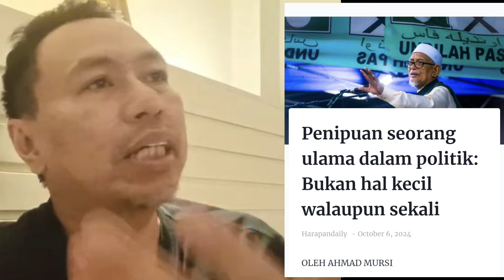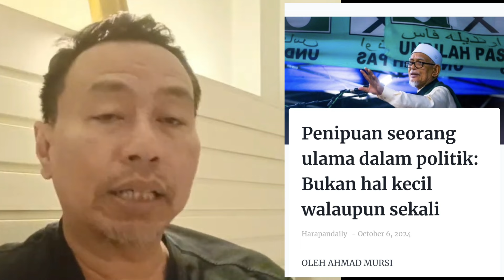Siapakah Sebenarnya Yang Merosakkan Islam? Iswardy Jawab Dakwaan Terbaru TGHH